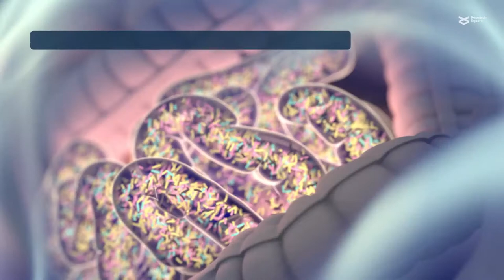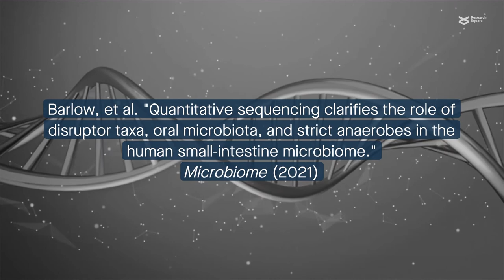Disruptor taxa, oral microbes, and strict anaerobes in the human small intestine microbiome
Barlow, et al. "Quantitative sequencing clarifies the role of disruptor taxa, oral microbiota, and strict anaerobes in the human small‐intestine microbiome." Microbiome (2021)